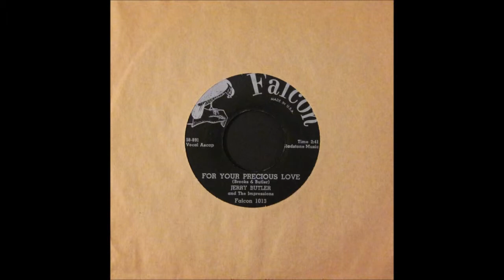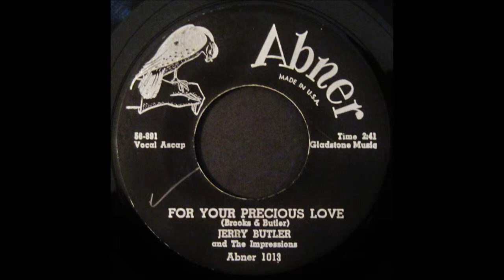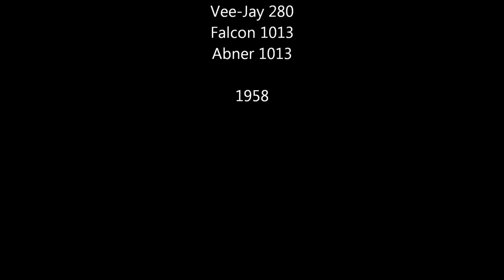Jerry Butler & the Impressions For Your Precious Love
Another great vocal and group at the top of my list.
A great way to finish out the day. Night every body, sweet dreams.